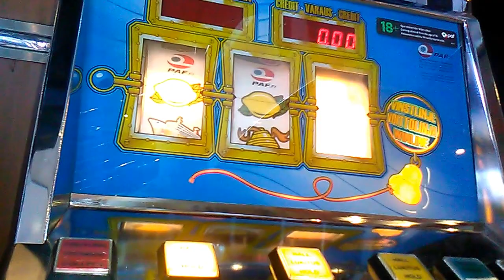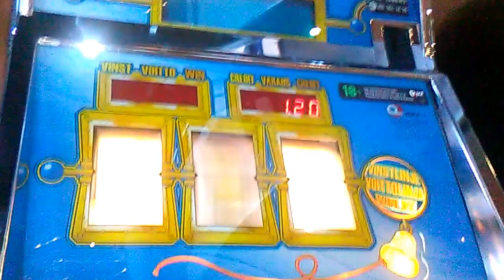Paf Gold Liner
m/s Finlandialla. Harvoja laivoja jossa on vielä näitä vanhempia peliautomaatteja.